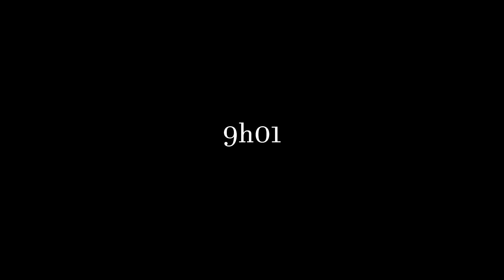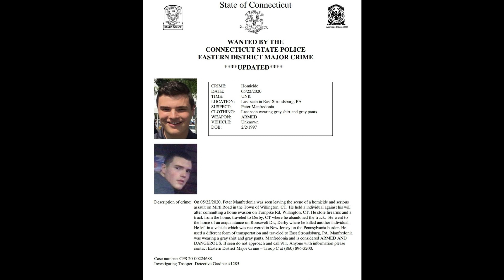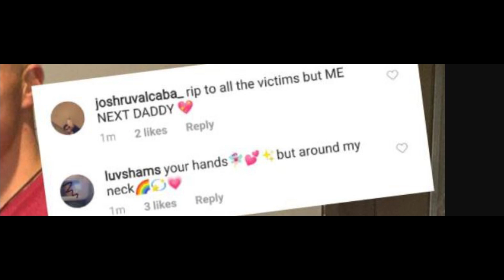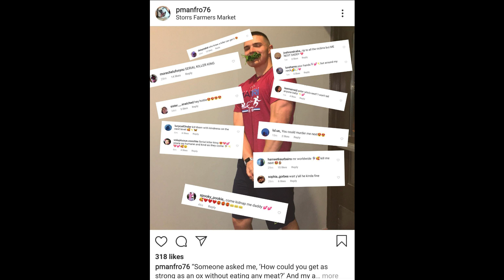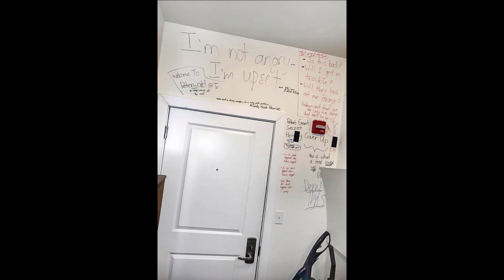O garoto que ganhou fãs depois de cometer os crimes